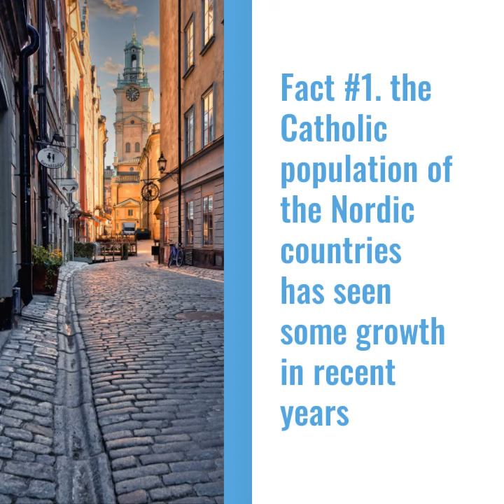5 Facts about the Catholic Church in the Nordic Countries